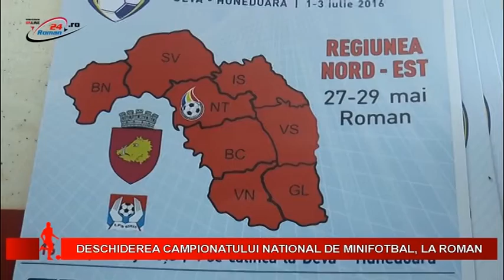DESCHIDEREA CAMPIONATULUI NATIONAL DE MINIFOTBAL, LA ROMAN